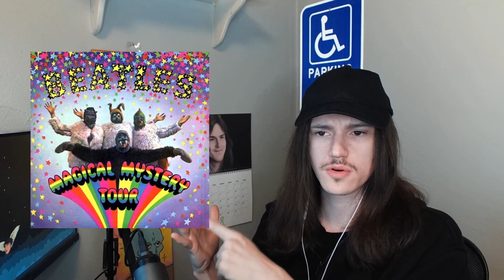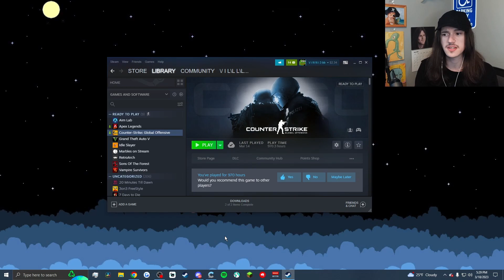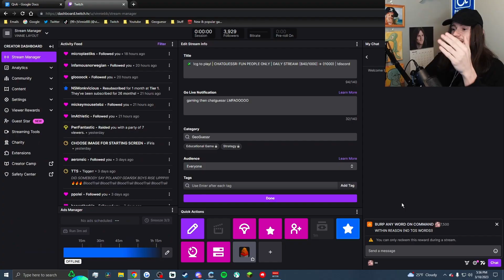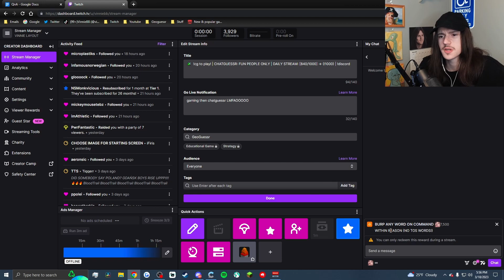WHAT'S MY FUTURE?? | VinnieBB 2023 Q&A!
THANK YOU TO ALL THE PEOPLE WHO SUBMITTED QUESTIONS! YOU'LL LEARN A LOT ABOUT ME MORE THAN EVER IN THIS VIDEO, SOME QUESTIONS IN HERE HAVE NEVER BEEN ANSWERED STRAIGHT UP BY ME UNTIL NOW!

*ALL TIMESTAMPED QUESTIONS HERE*

TROLL QUESTIONS
0:37 - Who has a bigger forehead, Rihanna or Peyton Manning?
0:46 - How happy are you that I'm turning 14 tomorrow?
0:54 - What is love?
0:58 - Am I your son and why did u leave?
1:07 - Will you ever play the auto rap battles game on Roblox again?
1:48 - Who would win in a fight, you or Page?
2:08 - What's your thoughts on Brandon Curington otherwise known as thateroticbarber?
2:26 - What do you think of the motherland Poland?

FOOD QUESTIONS
2:35 - What is Mr. VinnieBB's favorite food?
2:58 - How do you order your Sub (at Subway)?
3:22 - Favorite drink?
3:35 - What’s your favorite chip flavor?
3:59 - What is your go-to Chipotle order?
4:42 - Pineapple on pizza?

MUSIC QUESTIONS
5:03 - Do You Like Falling In Reverse?
5:25 - If u had to choose a song to listen to for the rest of your life what song would it be?
5:47 - What is your favorite album of all time that ISN'T Red Hot Chili Peppers?

RANDOM QUESTIONS
6:47 - What is your most played game?
7:57 - Of all the games you've streamed, which was your favorite to do?
8:38 - What’s under your bed?
9:14 - What is THE key moment in your life where you found a value or moral you carry with every day if you have one?
10:26 - Who or what inspired you to start streaming and making content?
11:20 - Where do you see yourself in a year or even 2 or further? Doing twitch still or YouTube more or what are your plans for the future?
12:06 - How many pairs of shoes do you have?
12:32 - BB's favorite childhood memory?
13:37 - What’s your favorite book/any recommendations?
14:36 - What inspired the Burp Redemption Button? (All Hail the Burp King!)
15:11 - What keeps you constantly motivated to stream everyday and how has that motivation seeped into your everyday life (if it has)?
16:06 - What is your biggest flaw/vulnerability? Something you find always holding you back, could be physically/mentally.

IF YOU ENJOYED THE VIDEO! ( I HOPE.)